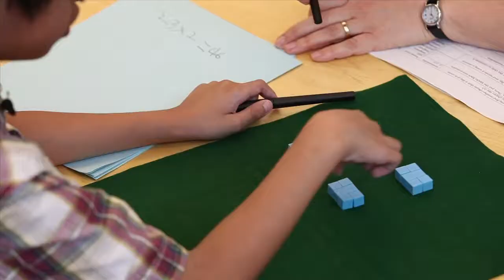Counting a Large Collection with Child 14 (Early Math Collaborative)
A second grader has a partial understanding of counting in equal groups.

Focus on the Child videos are taken from one-on-one interviews with individual children. The interviews are designed to elicit evidence of children’s mathematical thinking. They are not teaching episodes or formal assessments.

BIG IDEA: Counting has rules that apply to any collection.
Thanks to TV shows like Sesame Street, many children enter preschool chanting or singing the number names from 1 to 20. Learning to count meaningfully requires both memorizing arbitrary terms or number names (rote counting) and rule-governed counting (rational counting). Rote recitation of the number words is not the same as having a good number sense for what 20, 25, or 100 means.

© Erikson Institute’s Early Math Collaborative. Reprinted from Big Ideas of Early Mathematics: What Teachers of Young Children Need to Know (2014), Pearson Education.